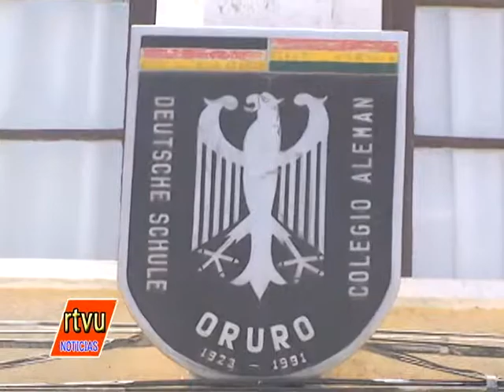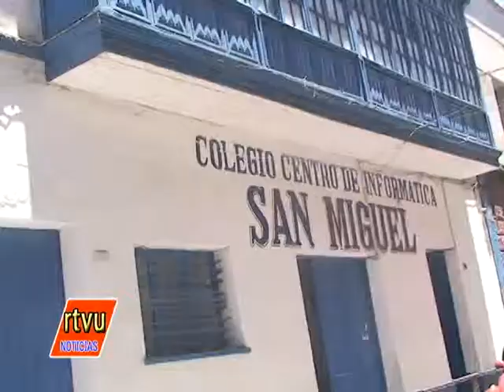Este miércoles se inicia el trabajo de fumigación en 115 unidades educativas de Oruro